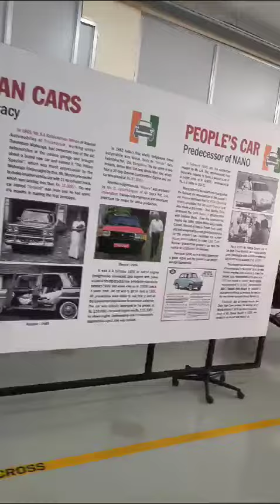vintage cars museum at coimbatore. super collection.once visit.